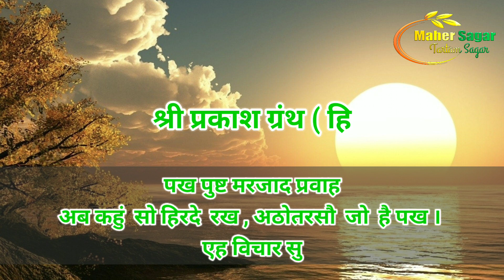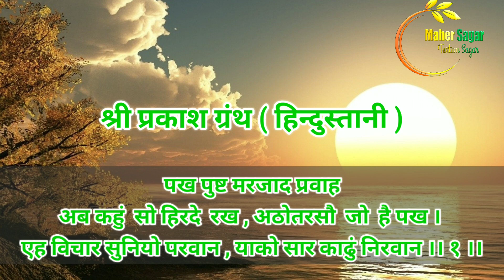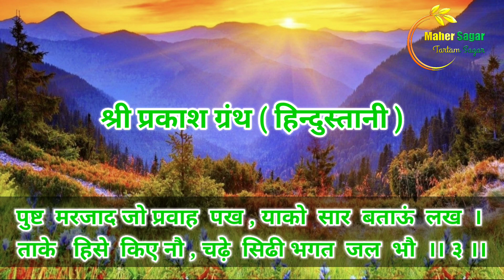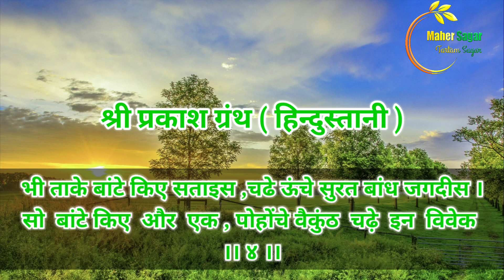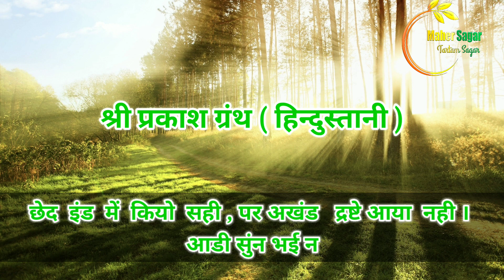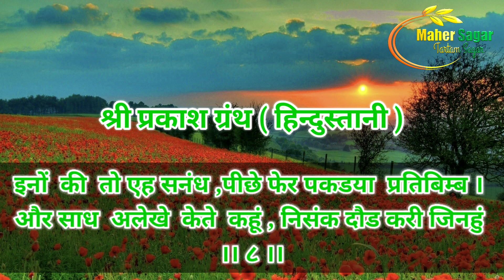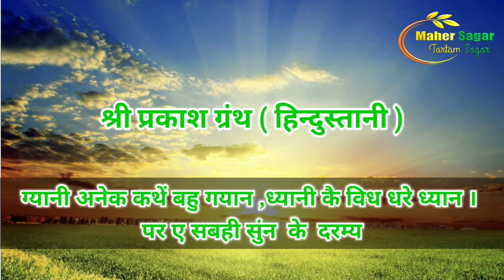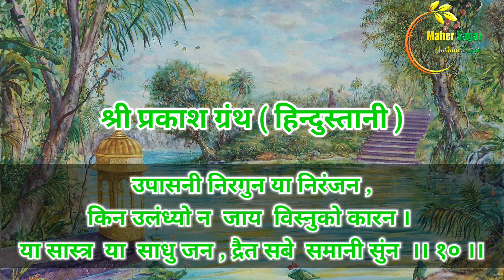ShriTartam sagar Prakash Granth hindu.cha.34(01-12) श्रीतारतम सागर प्रकाश ग्रंथ हिन्दू.प्र.३४(०१-१२)